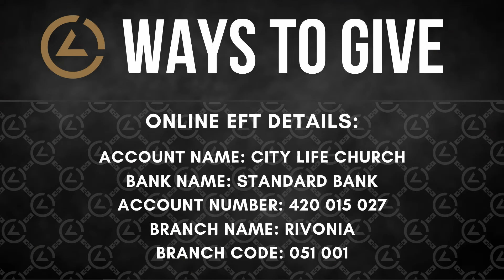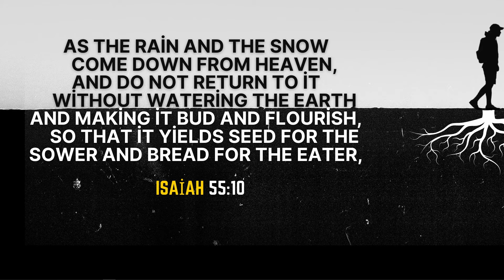THIS CHANGES EVERYTHING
Join us for another life changing message from City Life Church. In this message Ps Nic Malton reminds us that even when we weren’t good seed, God still sowed seed into our life because He understands the power of seed. It's time to place it in the hands of someone who can multiply it!